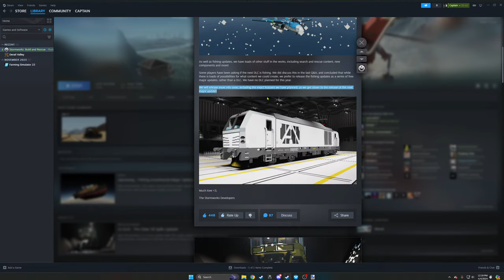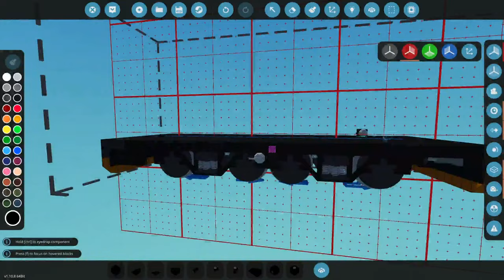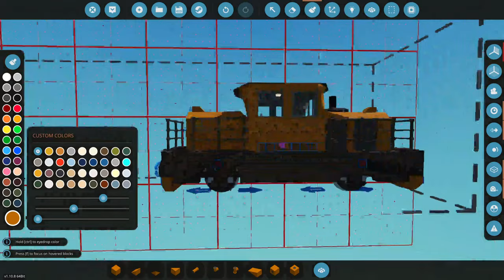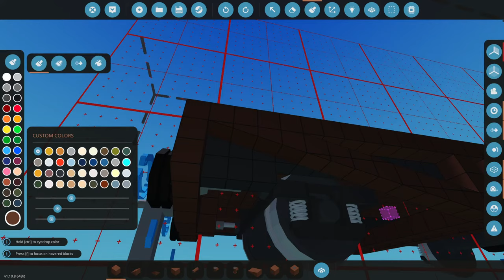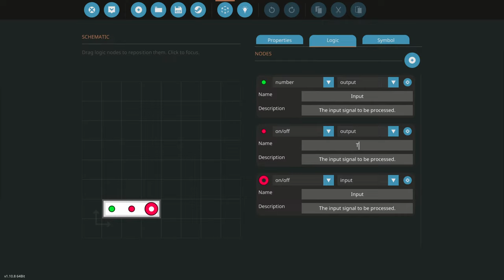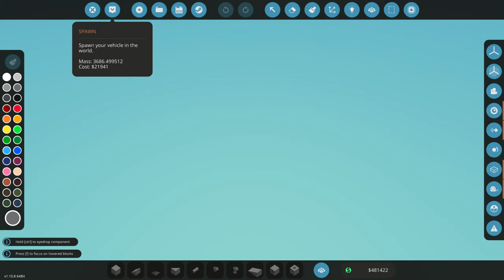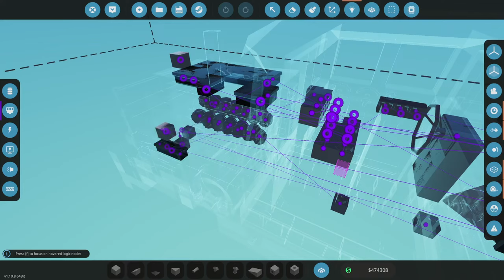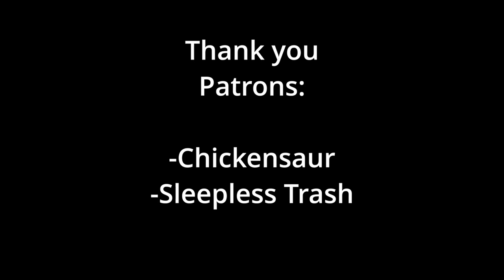Career Build Series Live 90